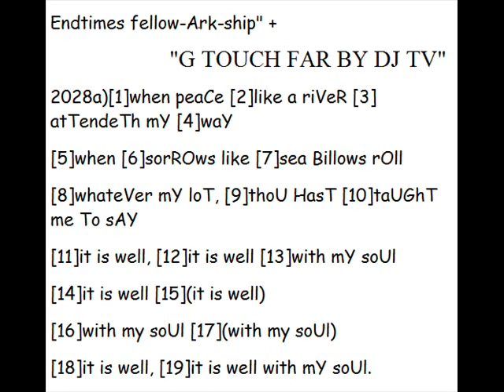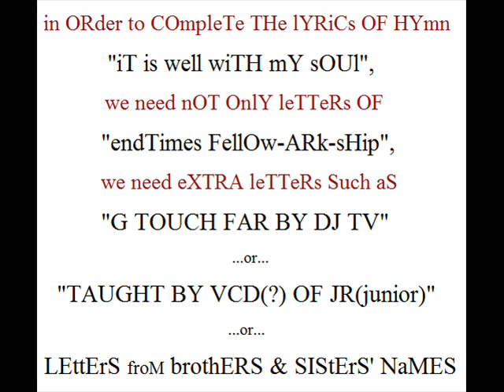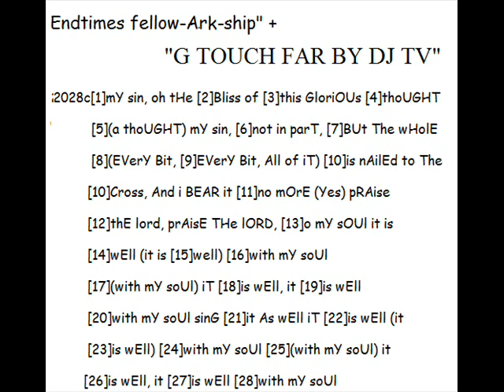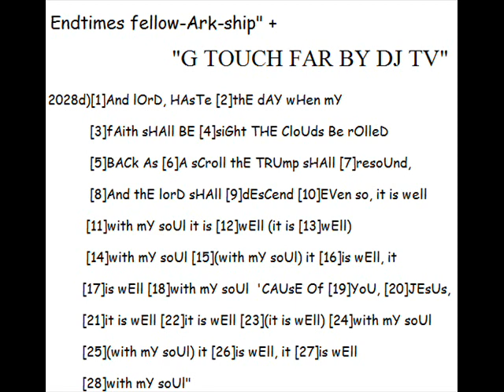it is well with my soul lyrics from "Endtimes fellow-Ark-ship"+"G TOUCH FAR BY DJ TV"